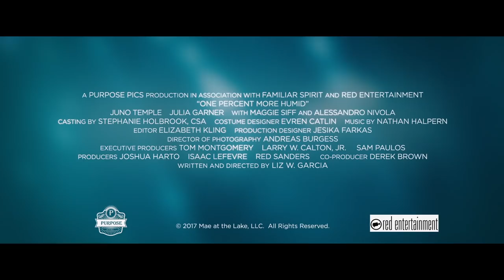One Percent More Humid Trailer #1 (2017) | Movieclips Indie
One Percent More Humid Trailer #1 (2017): Check out the new trailer starring Juno Temple, Julia Garner, and Maggie Siff! Be the first to watch, comment, and share Indie trailers, clips, and featurettes dropping @MovieclipsIndie.

Iris and Catherine, college-age childhood friends, reunite for a humid New England summer to help each other cope with the unimaginable -- a friend has died in a car accident, an accident which they both survived.